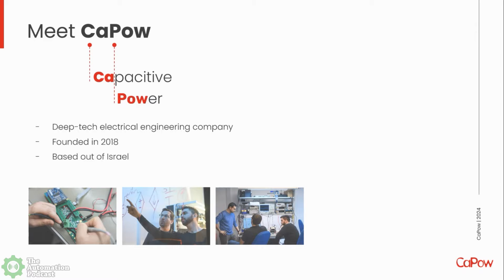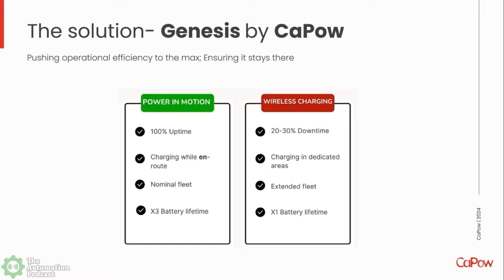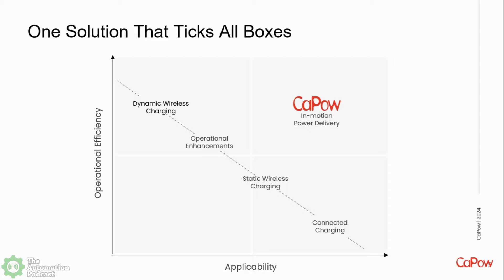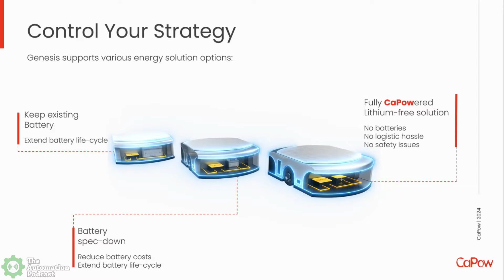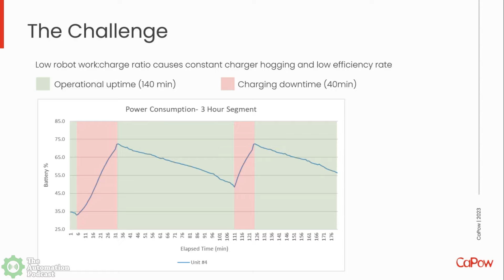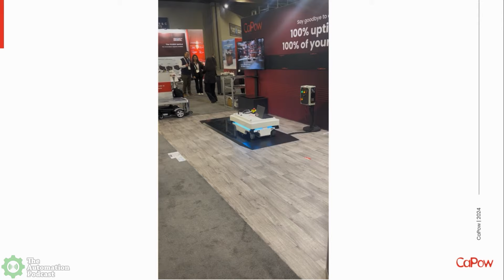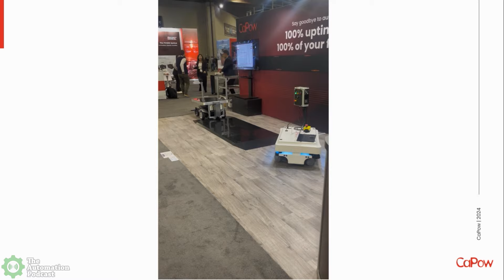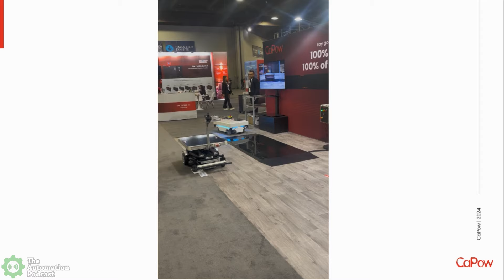No Charging Downtime for AMRs, Forklifts, and Drones with Capacitive Power from CaPow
This week Shawn's guest is Noam Geffen of CaPow who brings us up to speed on what's new with their zero charging solution for AMRs, Forklifts, and Drones in episode 201 of The Automation Podcast. To learn more, checkout the below links: